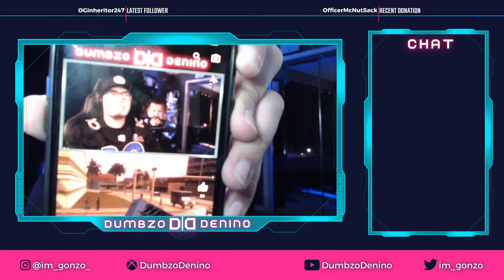Bikers N Rock Bands | Grand Theft Auto: Vice City - The Definitive Edition | Let's Play: Part 5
Bikers & Rockers, lmao idk what else to say haha
Time Codes
00:00 - Intro
03:01 - Start of Playthrough
1:11:00 - Outro

Laptop Specs
ASUS - ROG Zephyrus M15
- 512 GB SSD
- 16 GB RAM